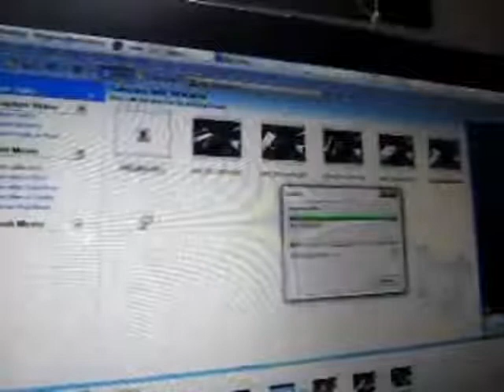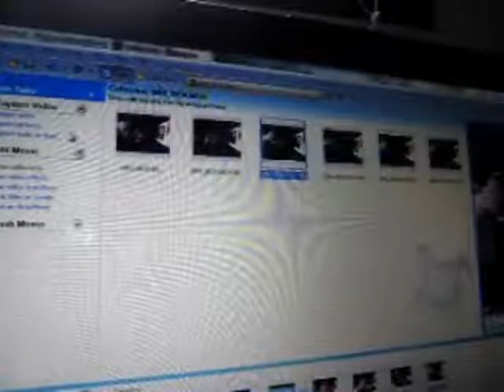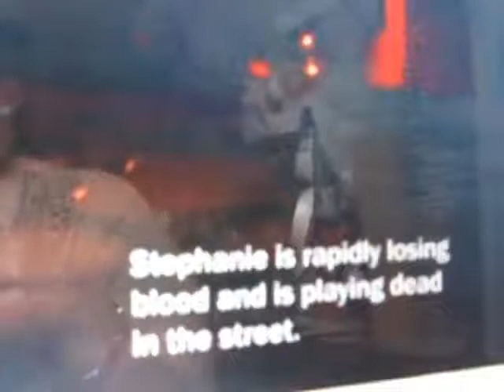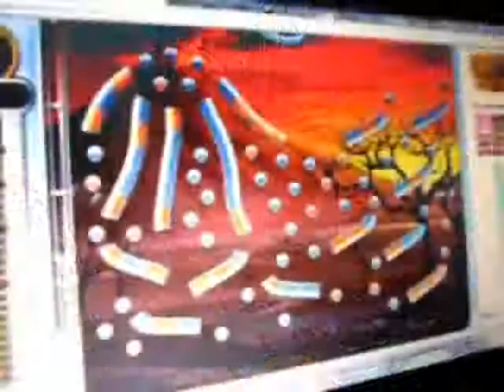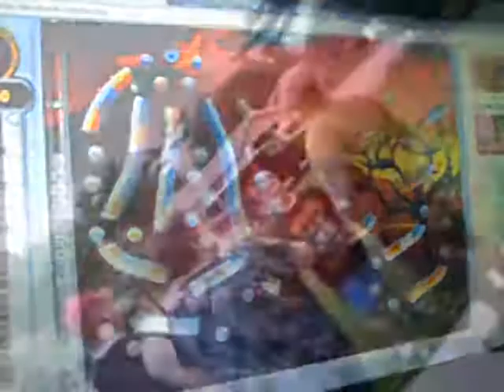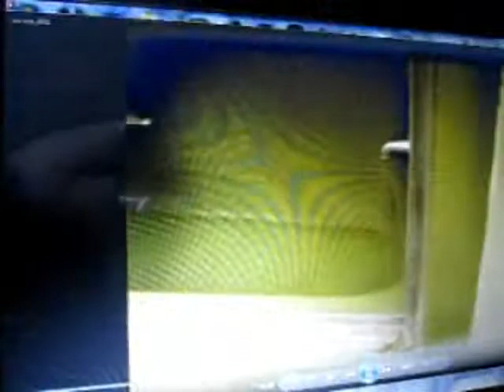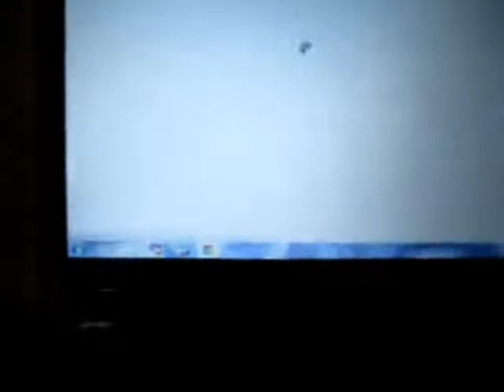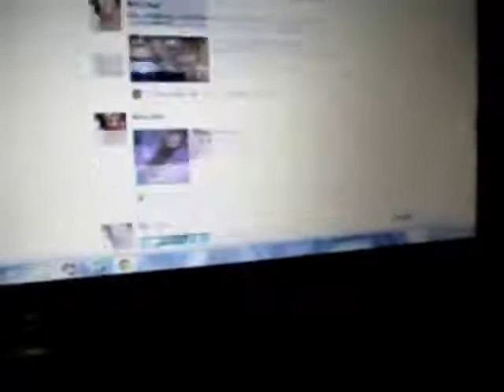Wednesday, July 27th, 2011 (Nornna's Vlogs)